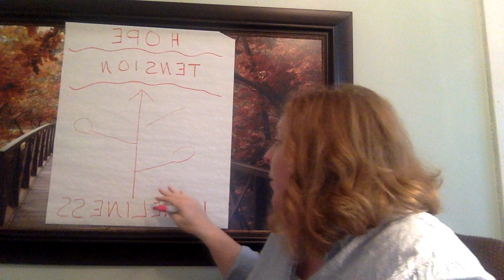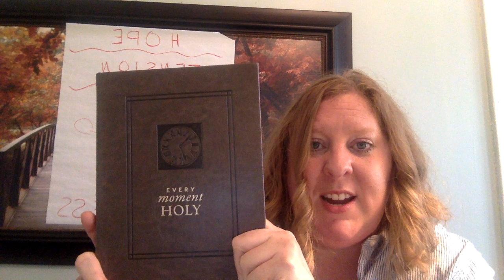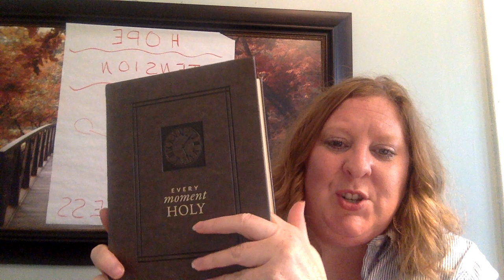Loneliness Part 2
Are you struggling with loneliness? Hear a few thoughts from Beth on the subject.